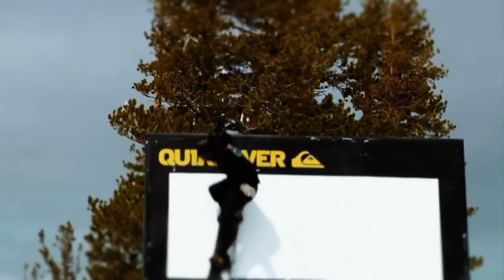39 Kill Game Fortnite